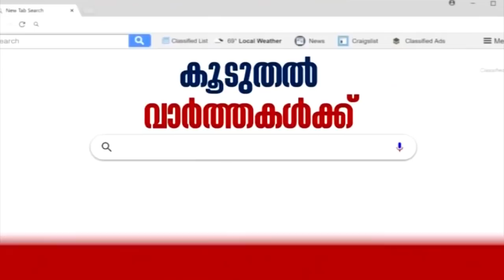PRIME DEBATE : ത്രികക്ഷി സഖ്യം സർക്കാരുണ്ടാക്കുമോ ? | 25th November 2019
With banners of 'we are 162' and the Constitution, the legislators of Shiv Sena, NCP and Congress pledged loyalty to the leadership of Uddhav Thackeray, Sharad Pawar and Sonia Gandhi, at Grand Hyatt here on Monday. "I will be honest to my party; will not get lured by anything. I will not do anything that will benefit the BJP. I will not get involved into any anti-party activities," the MLAs were heard saying, including top leaders like Uddhav Thackeray, Sharad Pawar and Mallikarjun Kharge